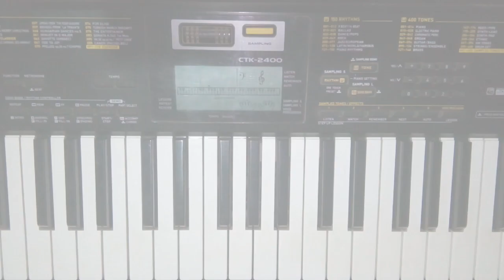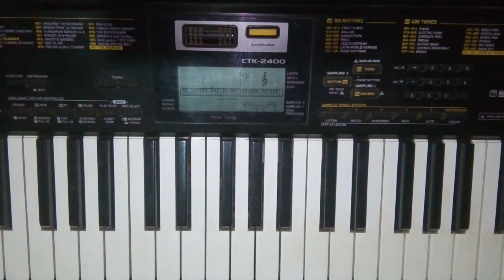|| Retiwala Navra Pahije || Piano Tutorial ||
Hallo friends. ,
,,. PR King. ,,